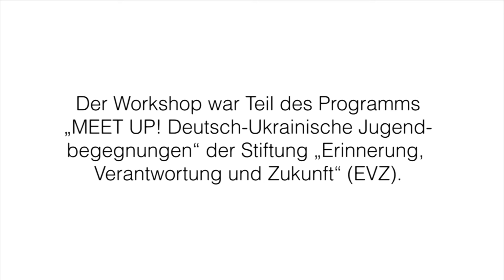Why am I a social activist?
Why am I a social activist? Roman´s story of activism and personal motivation from the "MEET UP! German – Ukrainian Youth Encounter" of EVZ Foundation in Berlin